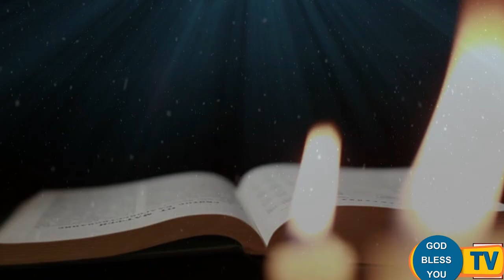Fr Valan Svd Presents Good Morning Jesus Message Vol-943